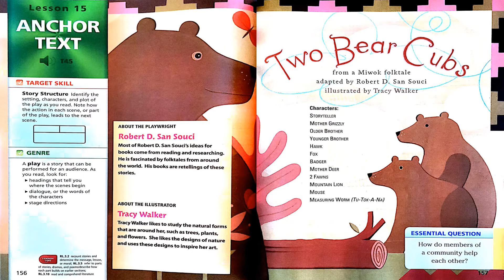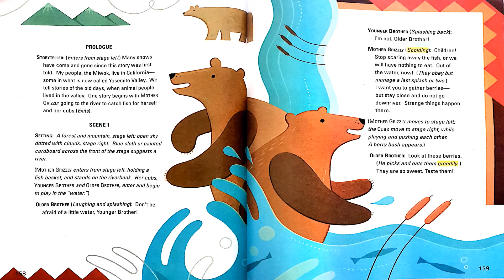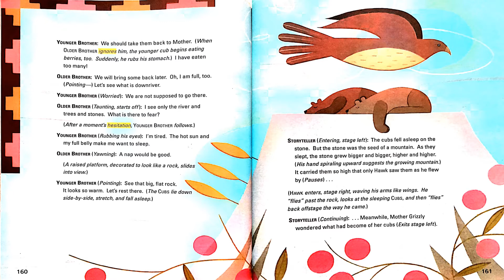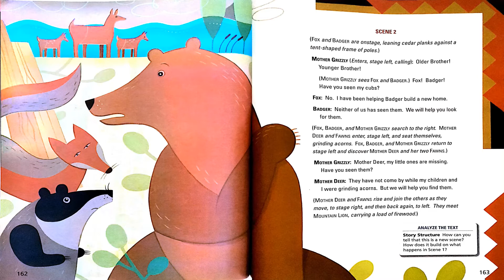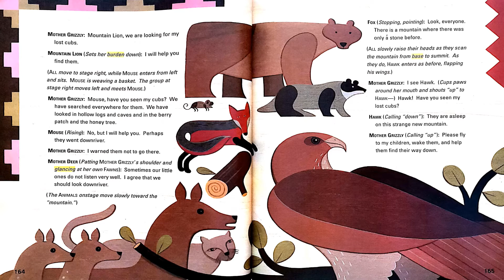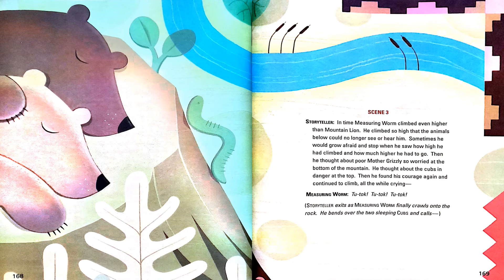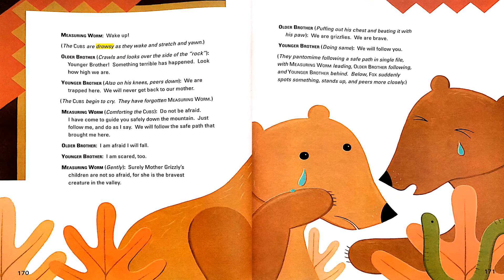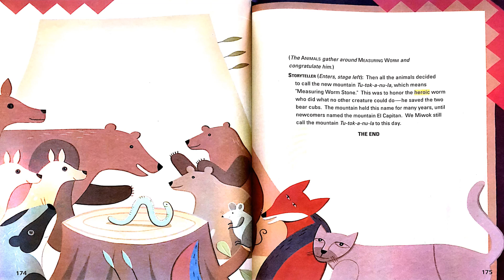lesson 15-- Two bears cubs